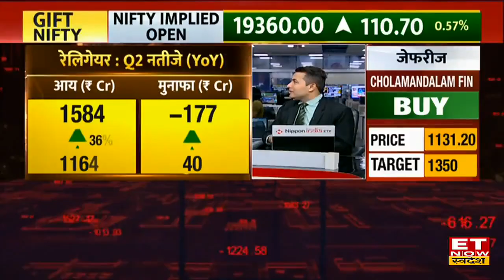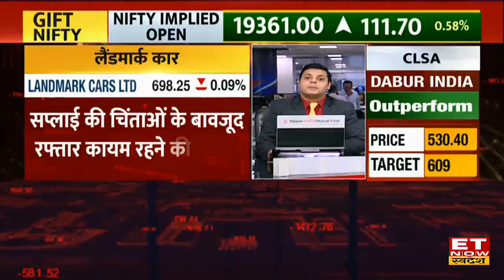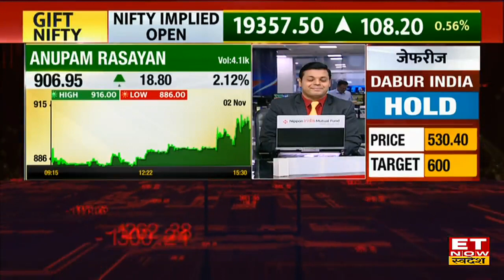Stocks in News: फोकस में रहेंगे Godrej Prop, Sapphire, Syrma SGS, DLF, KPI समेत ये स्‍टॉक, रखें नजर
Godrej Prop Share, Sapphire Share, Syrma SGS Share, DLF Share, Minda Crop Share, Landmark Cars Share, KPI Share, Anupam Rasayan Share में जानें निवेश को लेकर क्या है Experts की राय। जानें किन levels पर करनी चाहिए आपको खरीदारी और क्या है Target Price और जानिए किस Strategy के साथ इस Stock में पैसा कमाया जा सकता है और अगर आप घाटे में है तो जरुर जाने की आप अपना घाटा कैसे काम कर सकते हैं। देखें वीडियो।